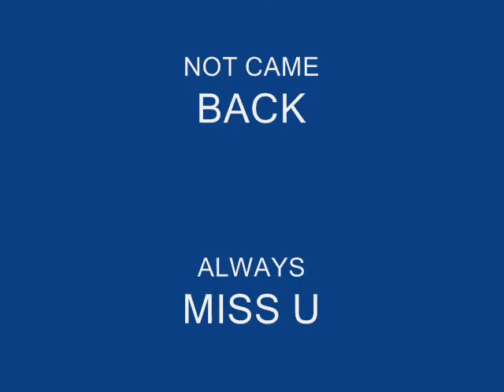Movie 8 7 10